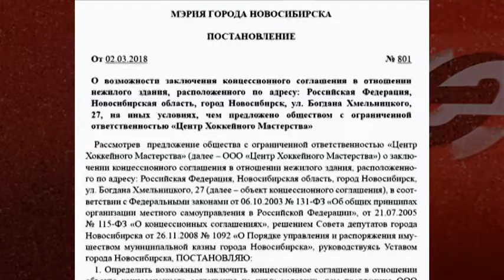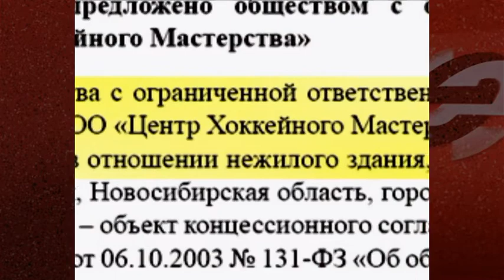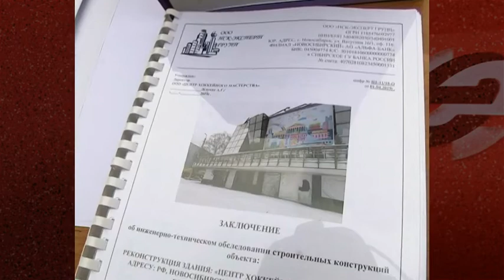Звездный час «Космоса»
Центр по подготовке хоккеистов в бывшем кинотеатре «Космос» будет открыт в 2020 году. К строительным работам на спортивном объекте приступят, как только будет получено разрешение на реконструкцию. В здании закончен демонтаж конструкций, стены и фасад очищены до основания. К запланированным работам добавилось усиление фундамента. После реконструкции полезная площадь здания увеличится с 1,5 до 2,5 тыс. кв. метров – за счёт добавления цокольного этажа, где разместятся раздевалки, кофейня и бассейн. Первый этаж займёт основная зона профессиональной подготовки хоккеистов. Здесь появится площадка с искусственным льдом, специальные тренажёры, хоккейная беговая дорожка для оттачивания техники катания, а также бросковая зона с искусственным льдом. На втором этаже разместится фитнес-центр. По условиям концессионного соглашения, заключенного с мэрией Новосибирска, 15 часов в неделю будет отведено для бесплатных занятий детей, профессионально занимающихся хоккеем.